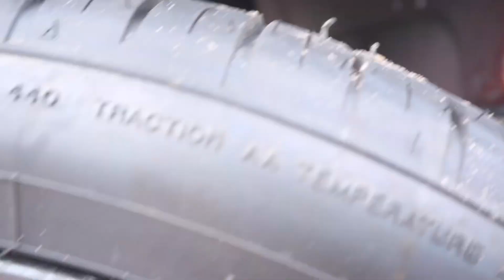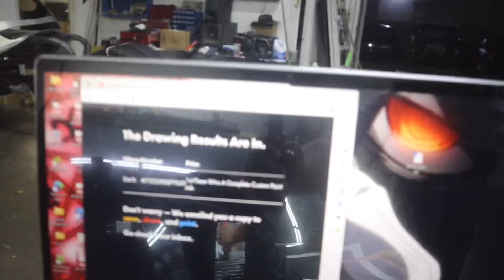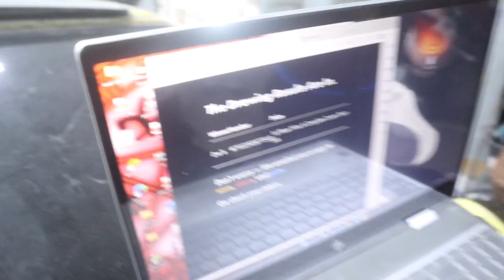SS Getting The Works I’m Going Broke!!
Winner Of Our Paint Raffle Local So We Cant Wait To See What He Brings And U Guys Already Know We Going Crazy On It!! Just Another Day At The Touch💪🏽💪🏽💪🏽

IG › distinc...@distinctivetouch214 • Instagram photos and videos

TreDegelaghetto IG › tredela...Tre SSmith (@tredelaghetto) • Instagram photos and videos